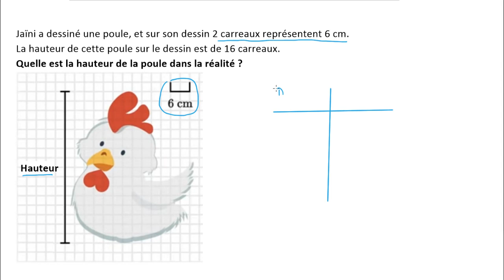Représentations à l'échelle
On calcule une longueur sur une réprésentation réduite à l'aide de l'échelle indiquée sur le dessin.